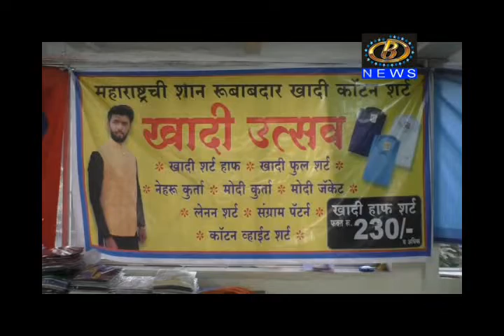अप्पाज कॉंप्लेक्स येथे साड़यांचा सेल सुरु